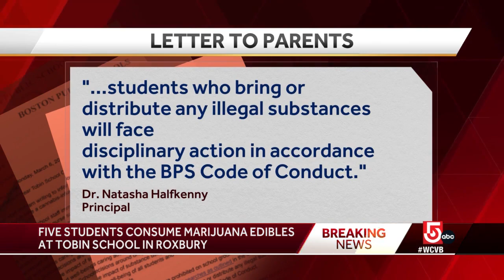'It's crazy': Multiple students consume edibles at Boston K-8 school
NewsCenter 5 got footage of a student being loaded onto an ambulance to be taken to a local hospital.